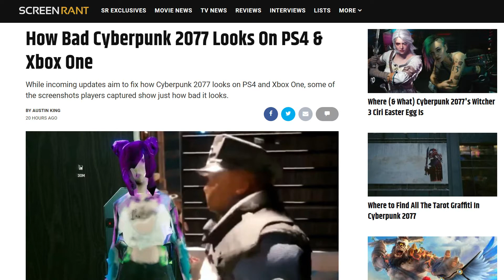Cyberpunk 2077 On PS4... I Refuse To Play It Even Though I Already Bought It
What a disaster! Bought the game, it's sitting on my desk unopened. But just how bad is it?

CD Projekt Red really fked up!